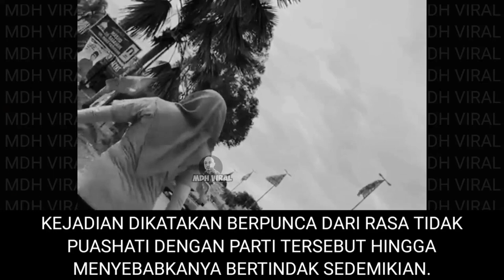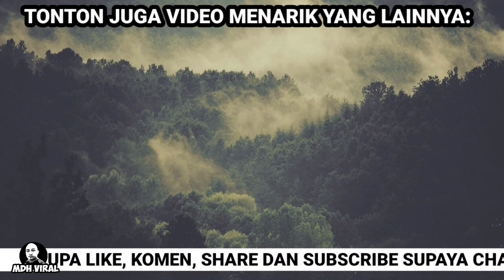MARAH SANGAT dengan barisan Nasional?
MARAH SANGAT dengan barisan Nasional? hinggakan wanita ini dilihat menurunkan beberapa bendera barisan nasional di sekitar Temerloh